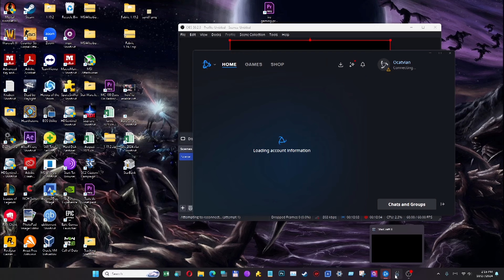Destroying Overmind as Artanis! Kerrigan's Demise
A couple of Starcraft 2 creators you should definitely check out!

LowkoTV - He casts Starcraft Pro matches

Wujooz Gaming - He focuses on Starcraft 2 Direct Strike content

MettGaming - He makes Starcraft 2 Zerg Hex content
Tryptophan KS2 - He also makes Starcraft 2 Kerrigan Survival content

I'm a big fan of all of these guys!

Some notable SC2 pros:

Harstem Serral Reynor Scarlett Maru Neeb

Lowko Starcraft 2 sc2: Heart of the Swarm sc2: Wings of Liberty sc2: Legacy of the Void SC2HL